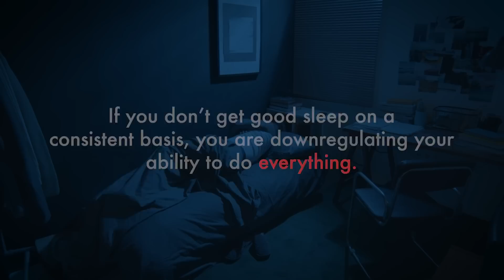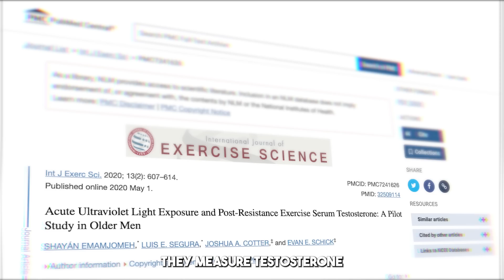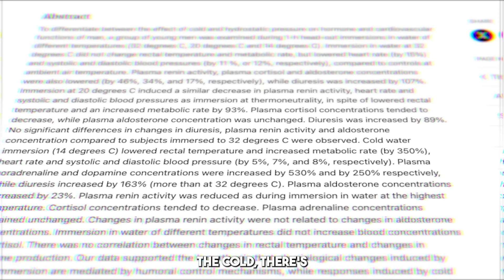Neuroscientist: If You Feel Lazy in the Morning, TRY THIS | Andrew Huberman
Andrew Huberman explains the 4 key pillars of the perfect morning routine.

00:00 Intro
00:27 Pillar 1 - Sleep
01:47 Pillar 2 - Light
05:55 Pillar 3 - Caffeine
07:00 Pillar 4 - Temperature Regulation

This video is a condensed and highly edited version of the full 311 minute podcast from @JockoPodcastOfficial. We highly recommend watching the full episode and following the podcast for more context and information.